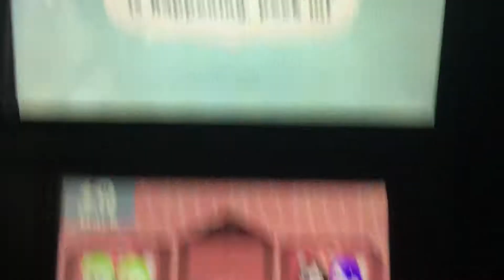Miitopia : Luigi x Peach Moment Part 1